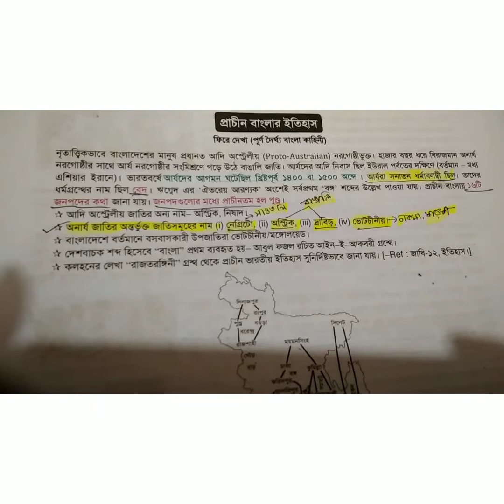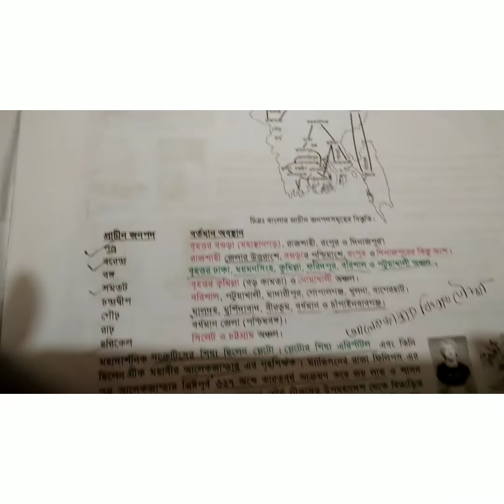BCS preliminary preparation |Bangladesh Affairs